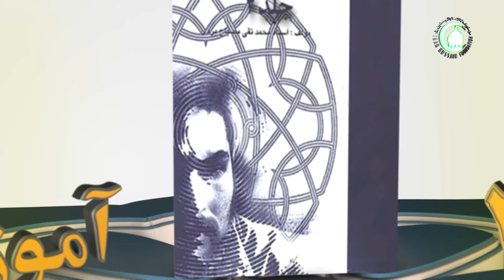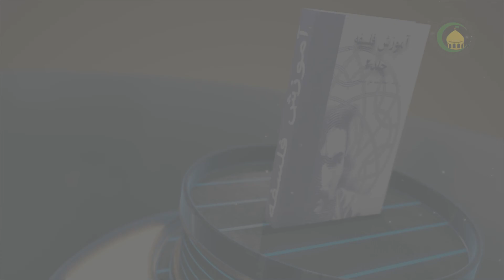109 صفت قدرت الهی - استاذ: حجت الاسلام والمسلمین دکتر علی جمعه مظفری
گزیده درس صد و نُه
استاد در این درس به صفت قدرت الهی می‌پردازد. ابتدا یک تحلیلی از معنای قدرت ارائه می‌شود و سپس آن را در مورد خداوند مورد بررسی قرار می‌گیرد. مرحوم علامه مصباح در ابتدا می‌فرماید: موجودی که یک کمال خاصی را نداشته باشد، نمی‌تواند آن را به دیگری بدهد. در واقع قدرت عبارت از مبدویت فاعل زنده و با اختیار برای افعال اختیاری‌اش است. با توجه به اینکه خدای متعال دارای تمام کمالات وجودی می‌باشد، از آن روشن می‌شود که قدرت بر انجام هر کاری را خواهدداشت. گرچند قدرت یک مفهوم مشکک است که دارای مراتب مختلف است و از پایین‌ترین قدرت شروع می‌شود مثل قدرت حیوان، قدرت انسان و موجودات مجرد را هم شامل می‌شود؛ ولی در این میان عالی‌ترین مصداق قدرت مخصوص خدای متعال است و اطلاق چنین مفهومی بر ذات الهی مستلزم اموری که از لوازم مصادیق ناقص آن می‌باشد، نخواهدبود. آنچه لازمه اثبات قدرت برای خدای متعال است عبارت است از علم و زنده بودن که عین ذات مقدس می‌باشد نه علم حصولی و نه شوق و داعی بر ذات. در ادامه مرحوم علامه مصباح می‌فرماید: وقتی قدرت به اثبات رسید این خودش مستلزم اثبات اختیار نیز هست؛ چونکه مفهوم قدرت به فاعل مختار اختصاص دارد. در پایان ایشان بحث تعلق قدرت به محالات را بررسی می‌نماید و آن را موجب تناقض می‌داند و در نتیجه قدرت را منحصر به ممکنات قلمداد می‌کند.
کلیدواژه: بررسی قدرت خداوند.